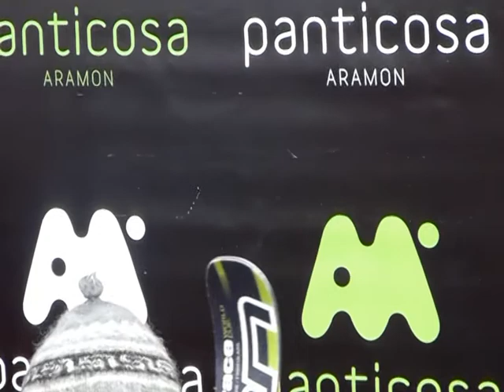PANTICOSA ESQUI CLUB CAMPEONES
ENTREGA DE TROFEOS PANTICOSA 2009